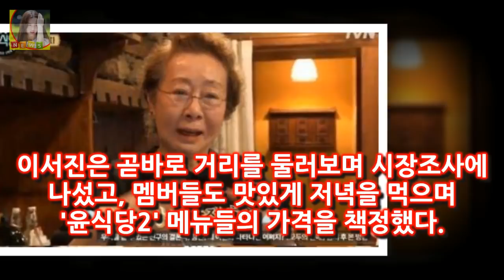직원들 대신 윤식당을 홍보한 사람들의 정체(영상) 이날 윤여정 이서진 정유미는 오랜만에 모여 윤식당2에 대한 이야기를 나눴다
게시됨: 멤버도 인테리어도 메뉴도 윤식당2가 시즌1보다 한층 업그레이드된 모습으로 돌아왔다
지난 5일 첫 방송된 tvN 새 예능 윤식당2 1회에서는 스페인 테네리페 섬의 가라치코 마을에서 한식당을 오픈하는 멤버들의 모습이 전파를 탔다
이날 윤여정 이서진 정유미는 오랜만에 모여 윤식당2에 대한 이야기를 나눴다

이병헌 미스터 선샤인 촬영시작..오글 명대사? 손 안펴져(인터뷰)- 스타뉴스  DKO 뉴스:
[☆밥한끼합시다]정채연 2018년 목표? 운전면허 따기·대입 도전!(인터뷰①)- 스타뉴스  DKO 뉴스: